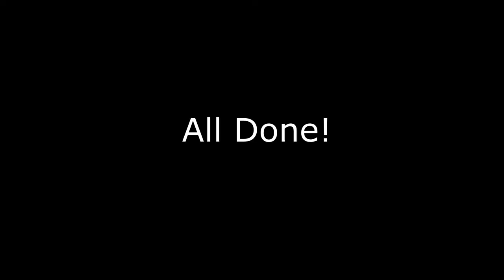Drawn Together: "Notations" by Randall West, interpretation 2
Animated score by Randall West.

Musical interpretation by Chicago Composers Orchestra musicians:

Lauren Hayes - Harp
Alexandria Hill - Violin
Colin Marusek - Trombone
Bryce O'Tierney - Violin
Greg Strauss - Trumpet

Sound mix by Danny Clay